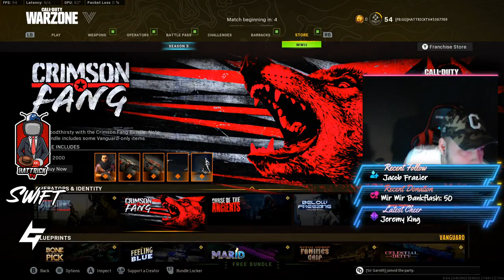(Call of Duty): Fun Relax pangpang 343